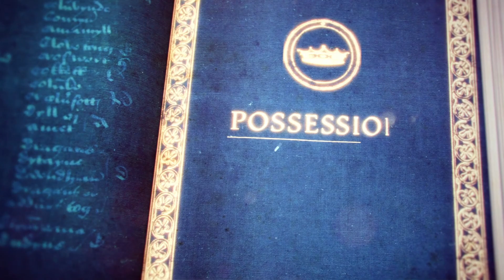AOE4 Norman Campaign 3 (If you wanted something different than the main youtube channels makin vids)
King Henry Takes the war to Normandy where we molly whomp His Older brother